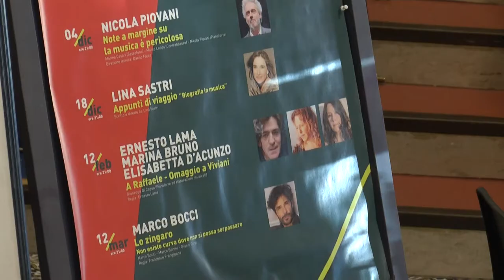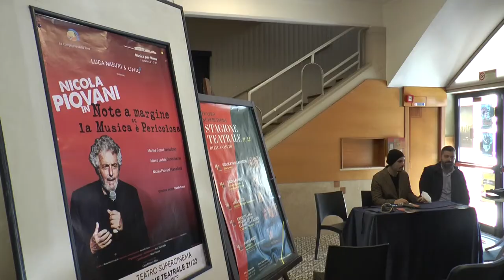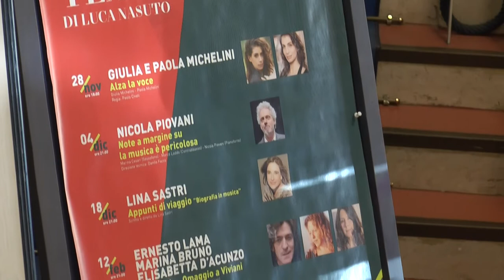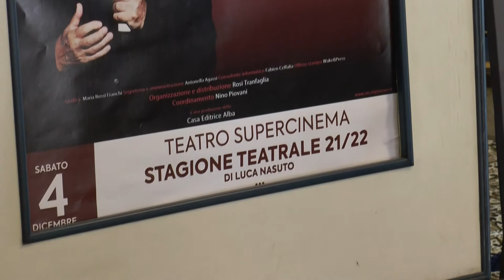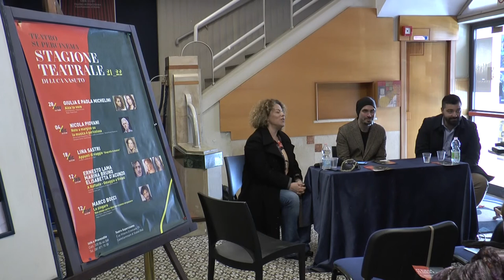Stagione Teatrale a Castellammare di Stabia 2021/22 dir artistica Luca Nasuto